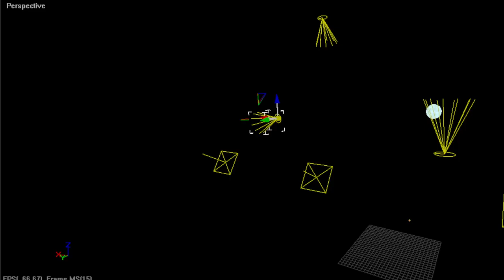zz OUTTAKES Archived mixed stuff zz OUTTAKES Archived mixed stuff 2024 02 11 15 38 23